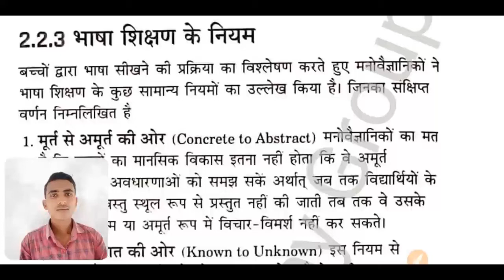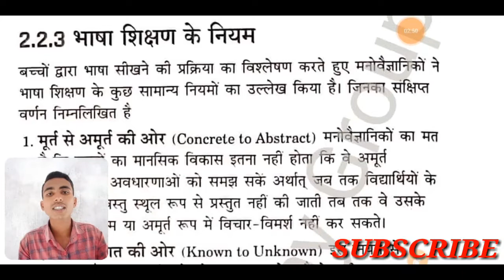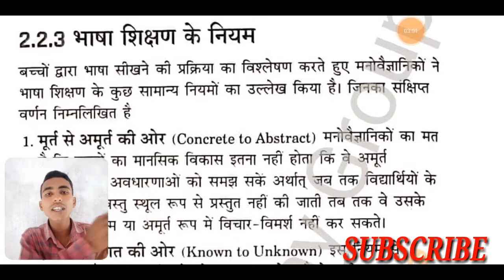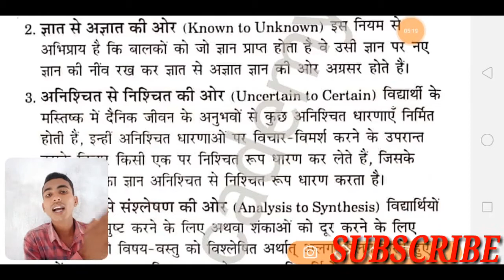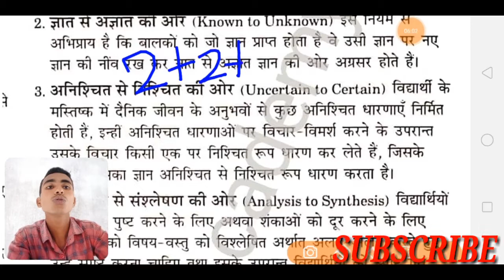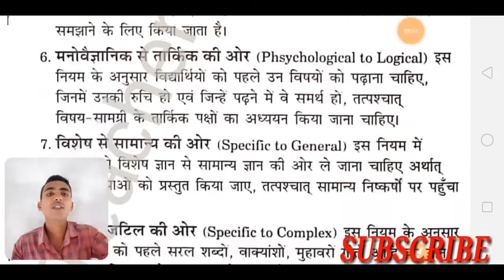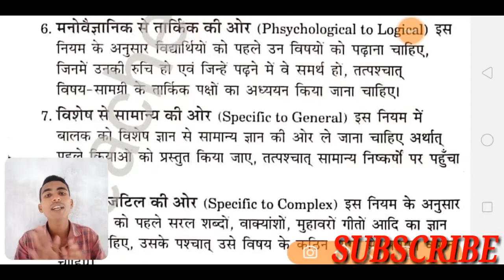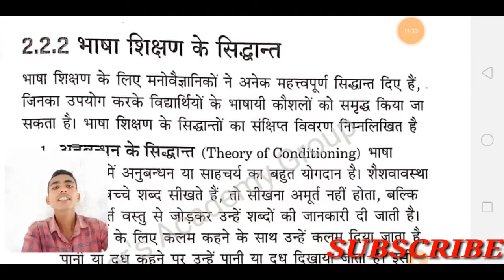Ctet2020Hindi pedagogy हिंदी का शिक्षणशास्र Topic:-2B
HINDI PEDAGOGY COMPLET NOTES